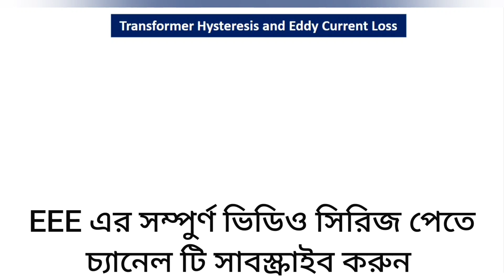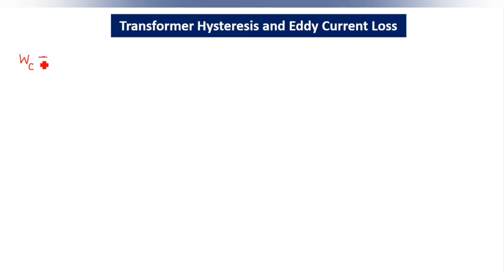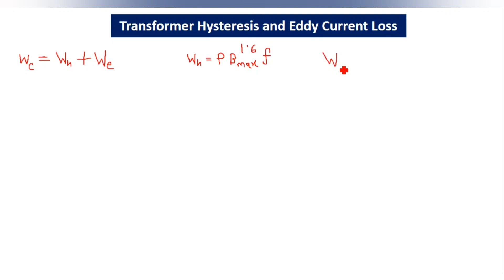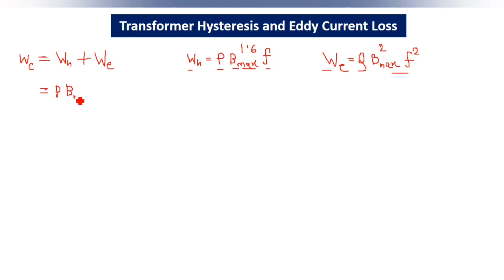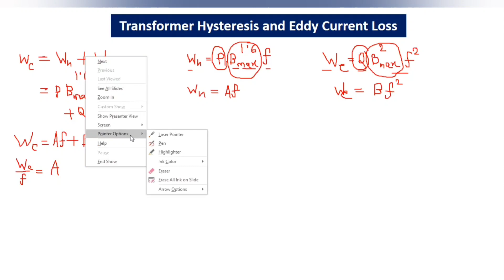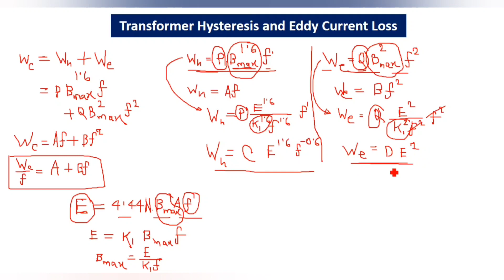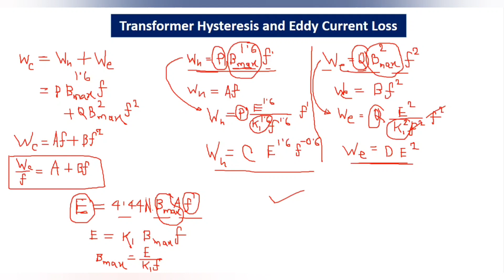44. Transformer Hysteresis and Eddy Current Loss Equations || Transformer Bangla Tutorial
Transformer Hysteresis and Eddy Current Loss Equations || Transformer Bangla Tutorial